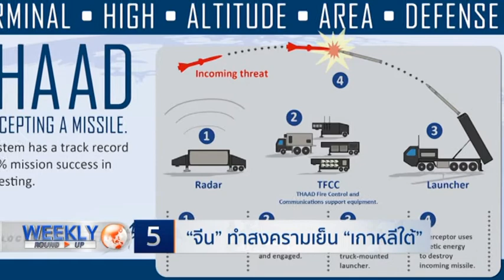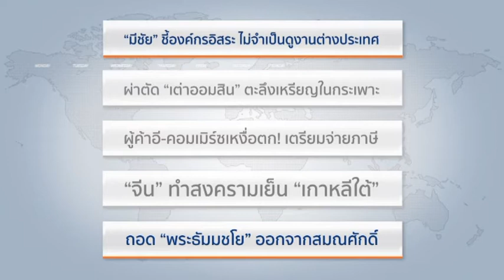Weekly Round Up | 12/03/60 | "จีน" ทำสงครามเย็น "เกาหลีใต้" (3/5)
และ รัฐนันท์ สิริวลีสุนิธิ ทุกเช้าวันอาทิตย์ เวลา 09.05 น.

อันดับที่  5 "จีน" ทำสงครามเย็น "เกาหลีใต้"
อันดับที่  4 หนุ่มญี่ปุ่นโพสต์ สุวรรณภูมิแย่แล้ว